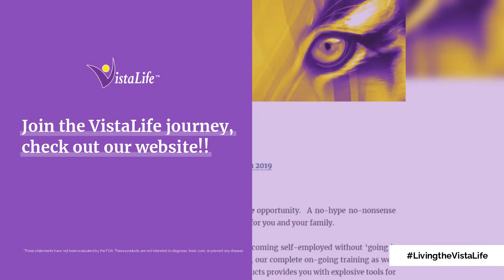Thrive with VistaLife